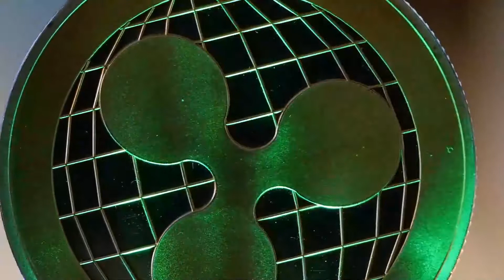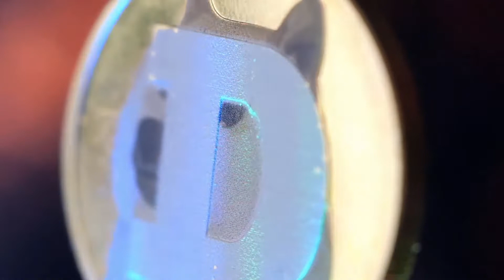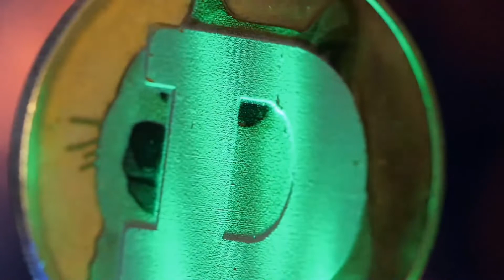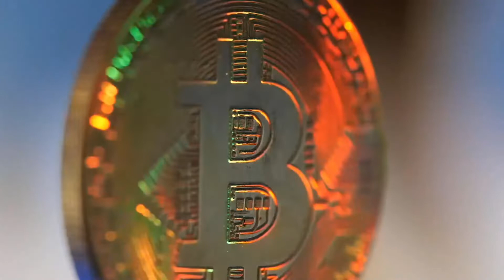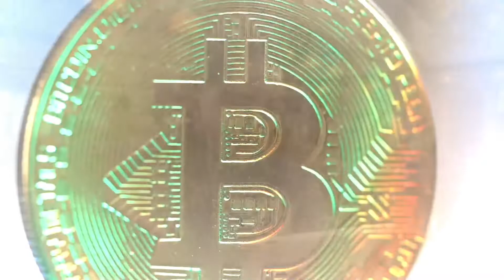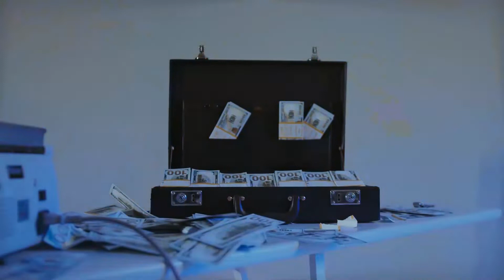MKR HOLDERS GET READY FOR X5000 IN THE NEXT MONTHS - MAKER PRICE PREDICTION 2023